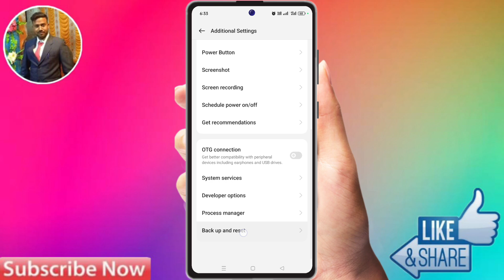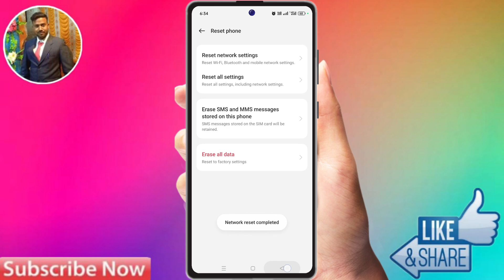oppo f27 pro plus bluetooth problem, oppo f27 pro plus bluetooth connect problem, oppo f27 pro plus